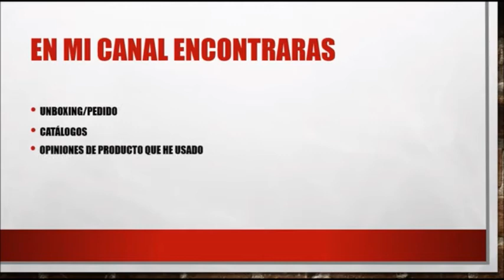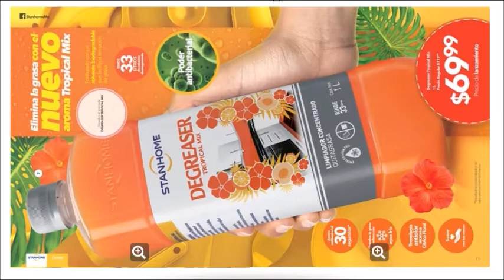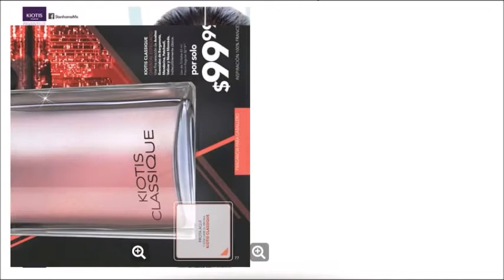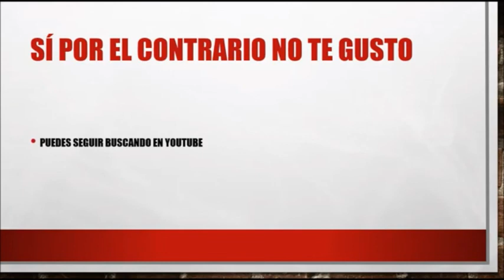Catálogo StanHome Campaña 1 2018 México Sin Voz